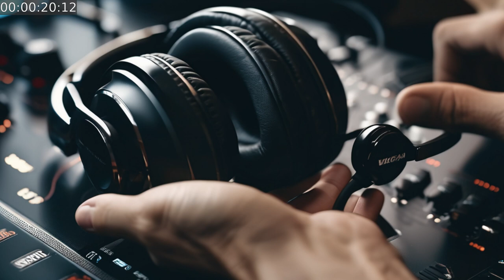no3z - Buscando (searching)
Embark on an auditory quest with no3z's latest track, 'Buscando' — a term that echoes 'Searching' in the universal language of english. 'Buscando' is more than a trashy melody; it's an exploration, a narrative told through the rhythmic prowess of an Akai Force and the resonant depth of carefully chosen samples.

🎹🎶 Let 'Buscando' guide you on a sonic odyssey, a search that resonates with every beat.